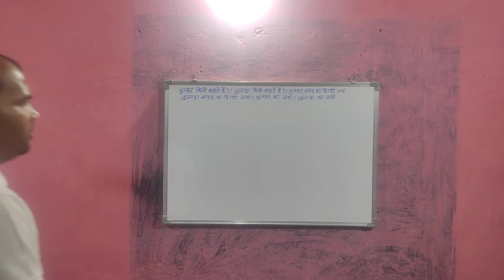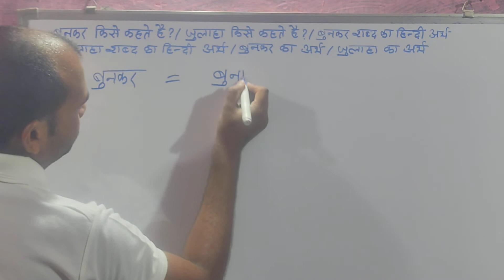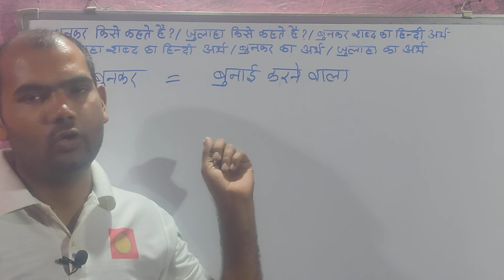bunkar kise kahte hai || बुनकर किसे कहते हैं | जुलाहा किसे कहते हैं || बुनकर का अर्थ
बुनकर किसे कहते हैं ? बुनकर का अर्थ